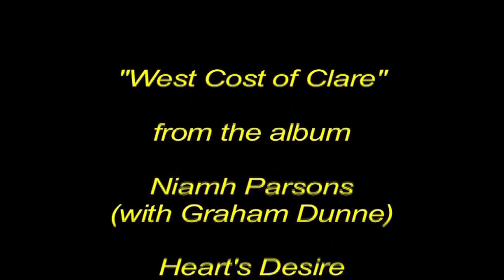Niamh Parsons The West Coast of Clare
A magic track from Niamh Parsons' album 'Heart's Desire', featuring Graham Dunne on guitars, Tony Gibbons on vocals, and Terry Coyne on vocals and flute. Produced by Dennis Cahill.